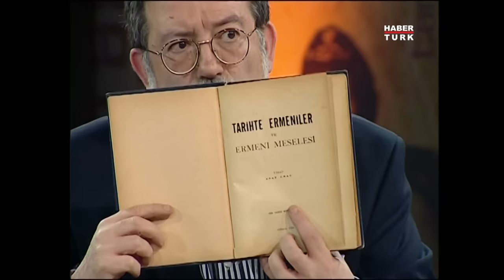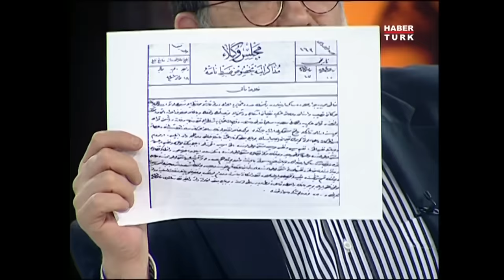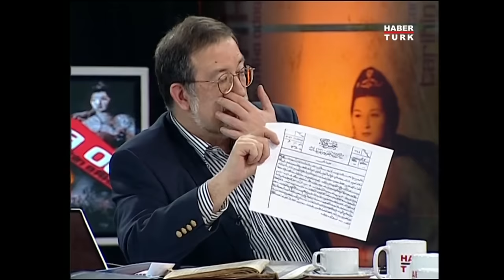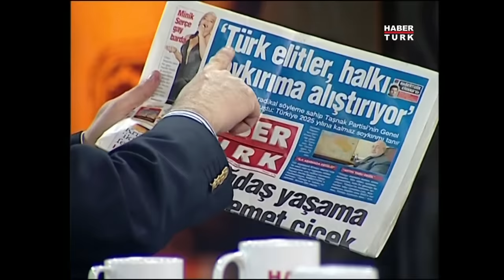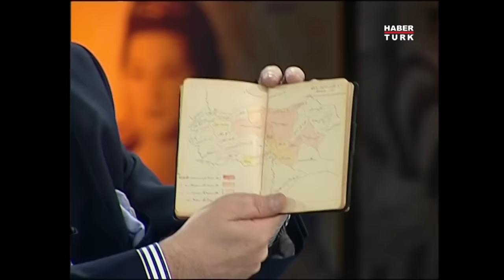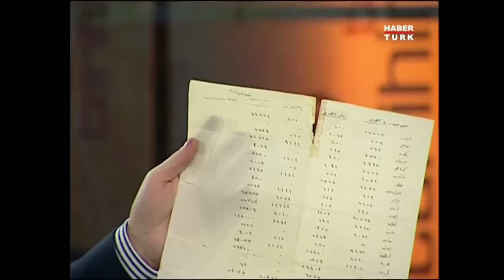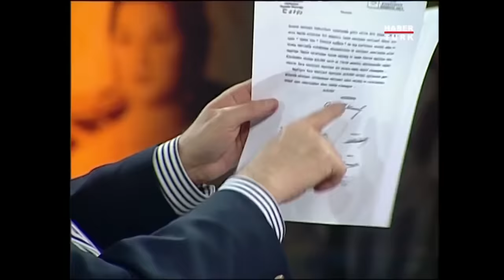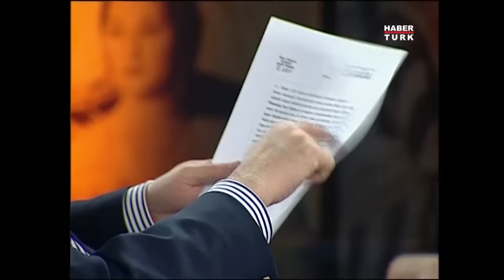Tehcir kararı nasıl alındı?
Tarihin Arka Odası'nda Murat Bardakçı, Pelin Batu ve Erhan Afyoncu ile birlikte Ermeni Tehciri ile ilgili tartıştılar.